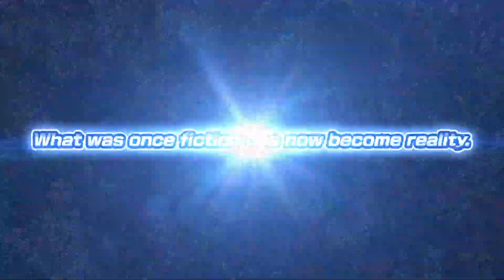Mega Man Battle Network Legacy Collection - 2nd Trailer